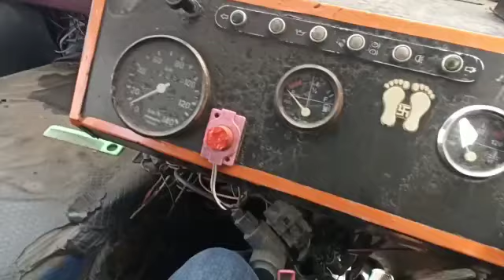2004 MAHINDRA MaxiCab 4X2Minibus Chennai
2004 MAHINDRA MaxiCab 4X2Minibus Chennai